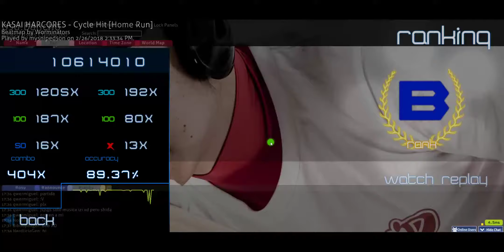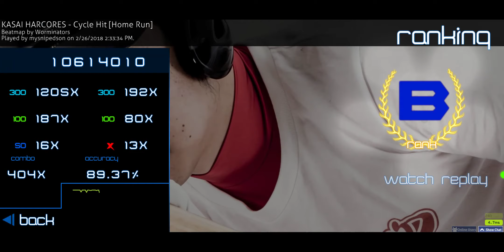KASAI HARCORES - Cycle Hit